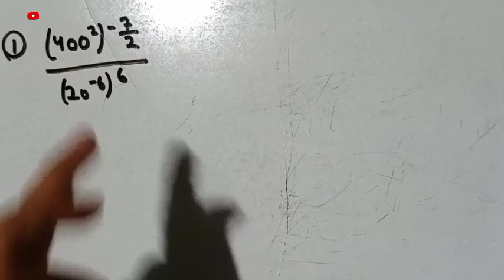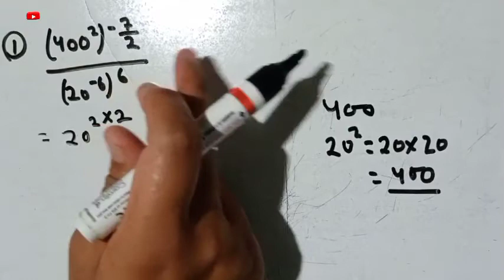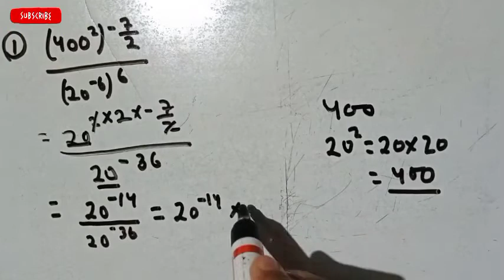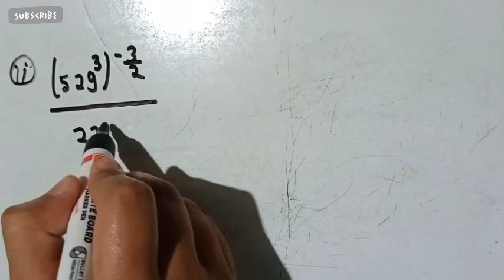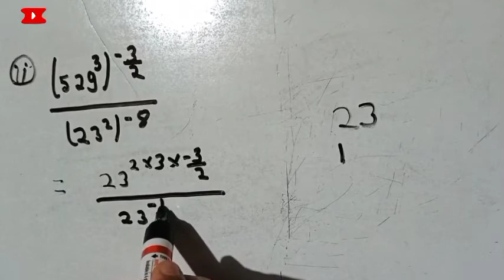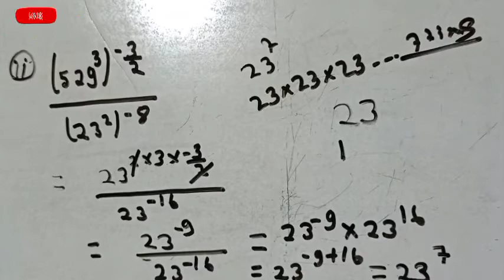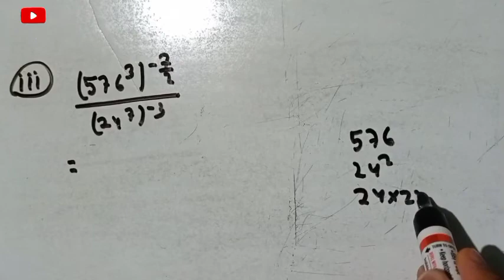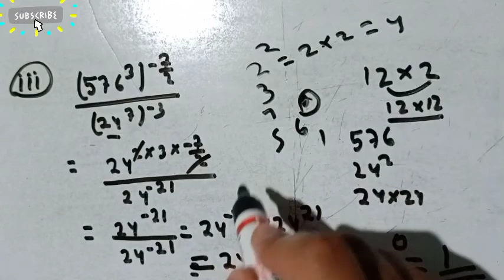Exponents (घातांक) Prime number Simplify with trick, Exponents part- 10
Simplify of Exponents (घातांक) Prime no with  trick,  Exponents part- 10
Aaj ke video me maine aapko simplify of Exponents Prime number ke adhar par bahut sare questions solve karva diya hai mujhe umed hai video aapko pasand ayega.
 pasand aye to doston ke sath share keren aur like and subscribe keren chanel ko aur v bahut ache ache  math ke concept ane walen hain har class ke har level ke.

  In every video you learn something and you can apply this to achieve your currier goals.